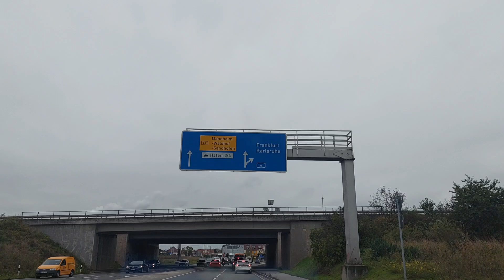ဥယျာဉ် ဂျာမနီလမ်းများ 4606